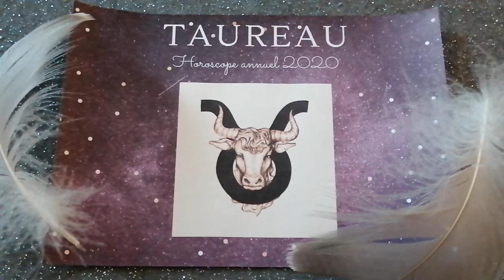Taureau horoscope 2020 : L'ascension pour perspective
💠 Cette vidéo demeure une analyse d'ensemble.

👉 Co-création solidaire projets 2020 🙏🏽 Si vous souhaitez m'accompagner dans la progression de mon aventure professionnelle et m'aider à faire évoluer ma chaîne :